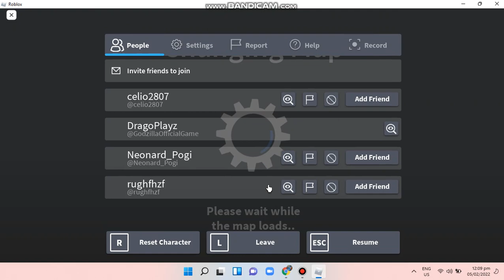EZ WINN (Drago)